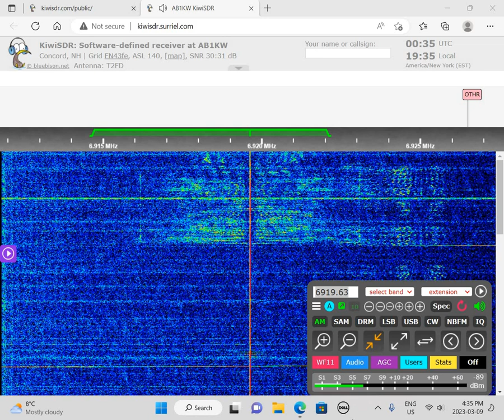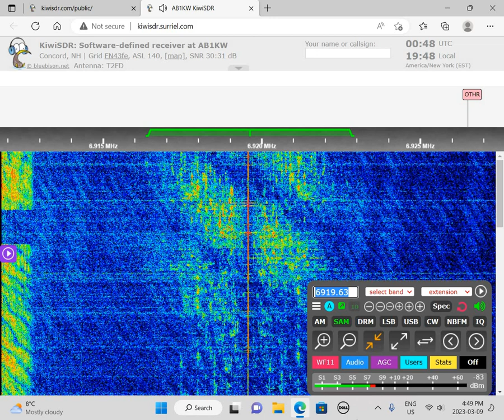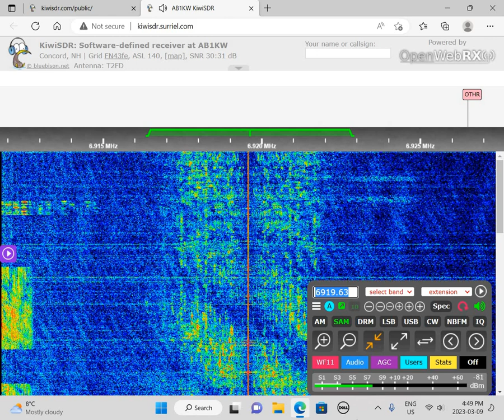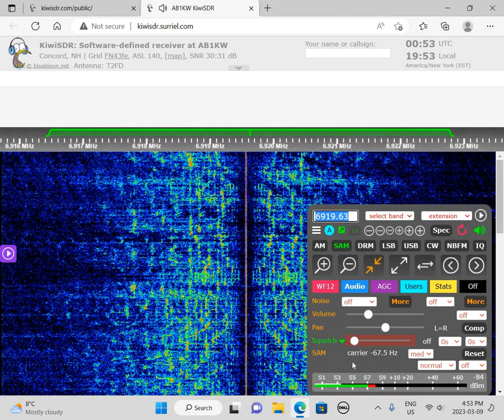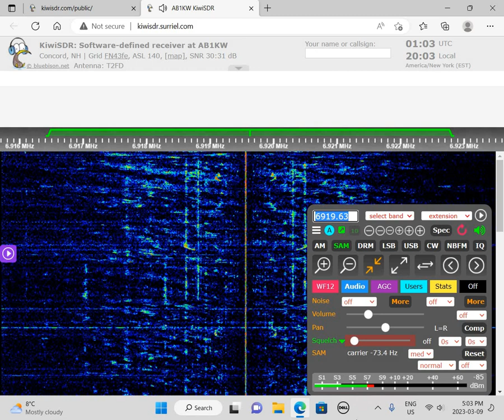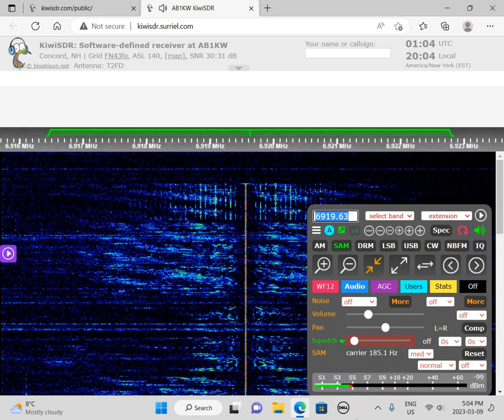BBC Top 20 (1969) via North American Pirate Relay Service 6919.6 AM 0034 10 MAR 2023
This is a recording of North American shortwave pirate North American Pirate Relay Service playing a recording of BBC Top 20 (from 1969) on March 10, 2023.